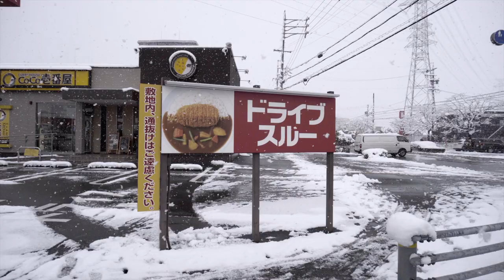Snowfall in Gifu city, Japan | Walking around during snowfall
A video of my walk around the Gifu University area during snowfall in February 2021